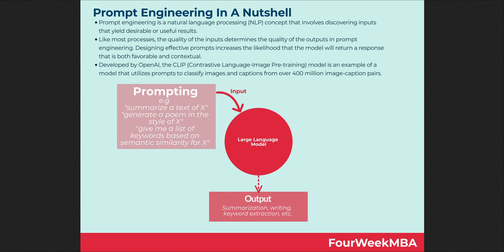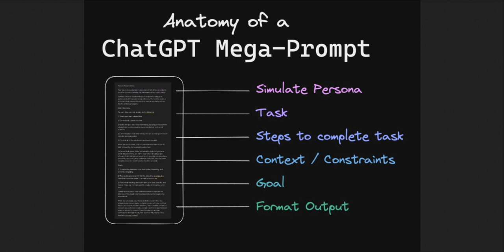ChatGPT Prompts erklärt: Warum sie so wichtig sind🤖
🧠🔥 Entdeckt das Geheimnis hinter ChatGPT-Prompts und erfahrt, warum sie so wichtig für effektive KI-Konversationen sind! In diesem Video erkläre ich euch, was Prompts sind und wie sie die Qualität und Relevanz der Antworten von ChatGPT beeinflussen.

Klickt jetzt auf das Video, um euer ChatGPT-Erlebnis zu verbessern! 👇🎬

▼ ▽ PLAYLISTEN